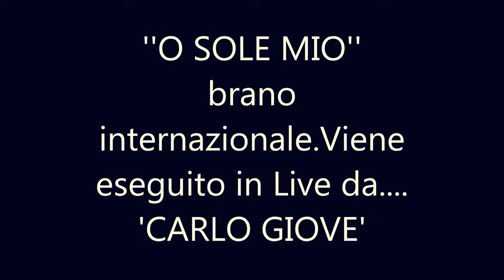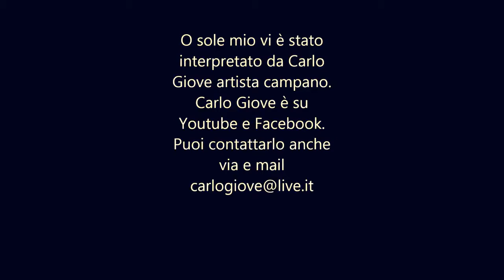'O SOLE MIO'INTERPRETA '''CARLO GIOVE'''